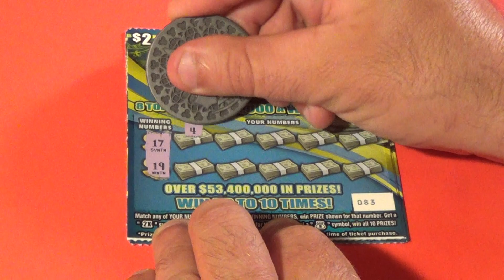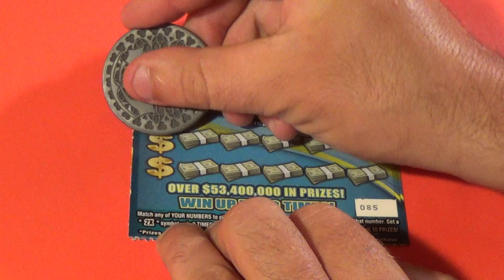SOOD 789: FIVE $2 $1K WEEK FOR LIFE Florida Lottery Scratch Tickets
Florida Lottery scratch off tickets featured:
   $2 $1,000 A Week For Life (5)